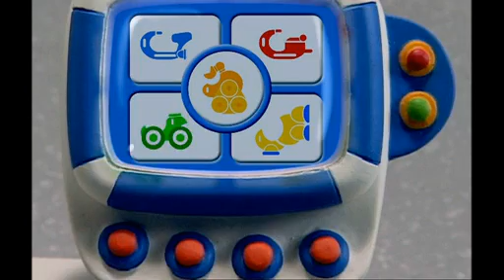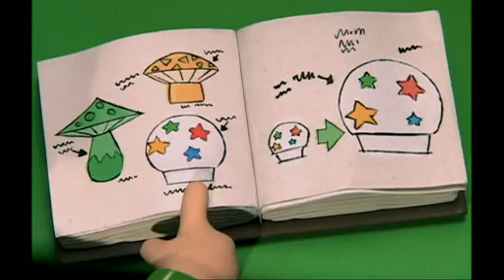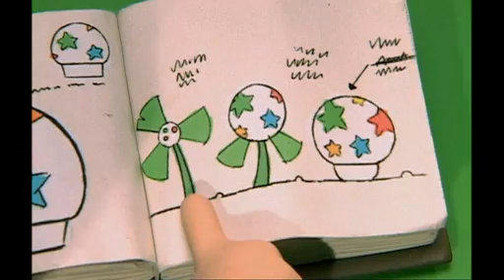CBeebies: Lunar Jim - Moonshrooms (2007)